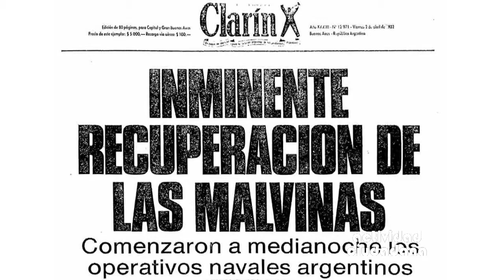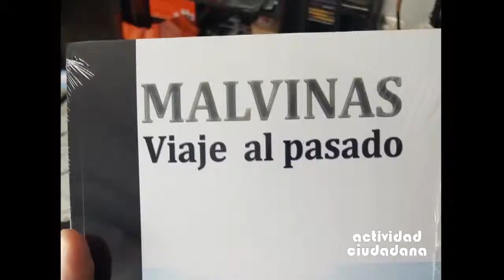AC / Miguel Savage Malvinas OSDE - Moccagatta CEF 1 - Norpatagonia Legislatura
Hoy en Actividad Ciudadana

+ Carlos Moccagatta, Director Provincial de Deportes de la provincia de Neuquén nos habla sobre los festejos del 50° aniversario del Centro de Educación Física de Neuquén CEF Nº1 el próximo 18 de mayo
+ también tenemos la apertura del ciclo de conferencias "Imagina la Norpatagonia: otra región es posible" que organiza la Legislatura del Neuquén en conjunto con la Legislatura de Río Negro y la Fundación para el Desarrollo del Sur Argentino (FUNDeSUR)
+ y por último compartimos con ustedes la presentación de Miguel Savage sobreviviente a la Guerra de Malvinas, el pasado 25 de abril en el salón auditorio OSDE Filial Norpatagónica de Neuquén.

Programa emitido el 30 04 19

📡 Todos los Martes a las 21:30 hs. por canal 8 Somos El Valle. PatagoniaArgentina. Repeticiones: Lun 15 Hs / Mié 01:30 - 09:30 / Jue 03:30 - 23:30Hs / Vie 12:00Hs / Sáb 19:00Hs / Dom 21:30Hs
📡 También estamos en RTN - Radio y Televisión del Neuquén